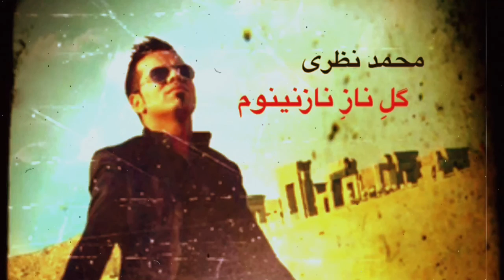Mohammad Nazari - Gole Naze Nazeninom (Bandar Abbas Music)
محمد نظرى
گل ناز نازنينوم ...